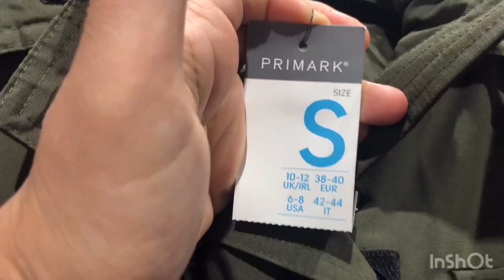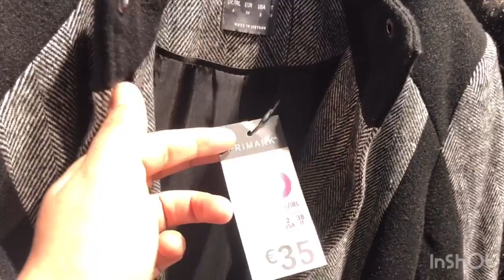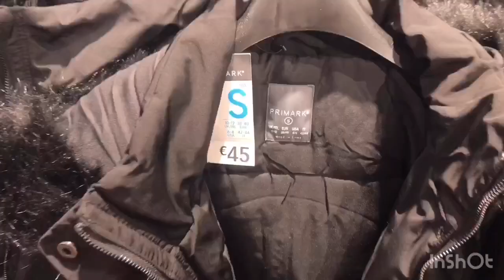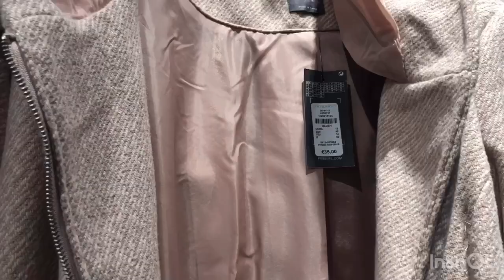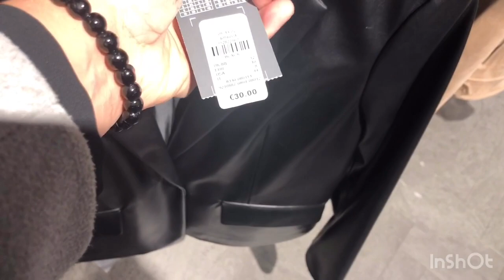Primark Coats Jackets 2020/2019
Primark

Manteau Primark
Primark jackets
مونطوات شتوية بريمارك

معاطف نسائية لفصل الشتاء

Musicien: Jef